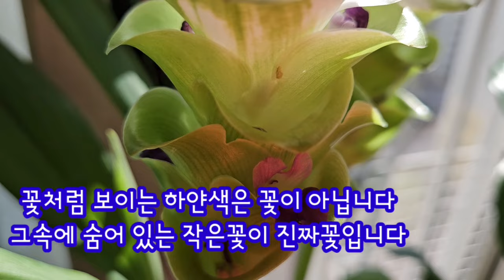집에서키울수있는10월에꽃들과다육의모습 식물선반정리대추천